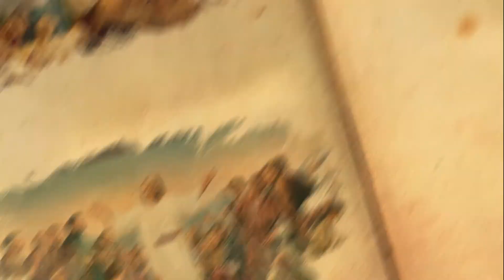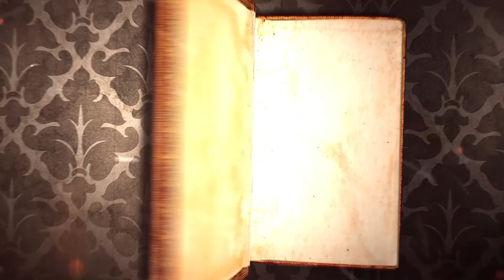"Бесіди про вічне" Боротьба з помислами (05.02.18)